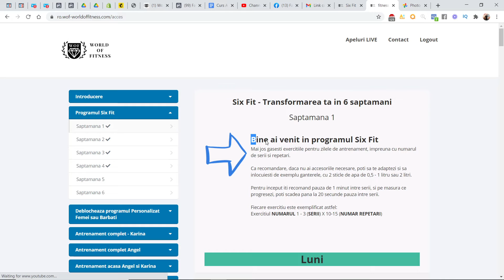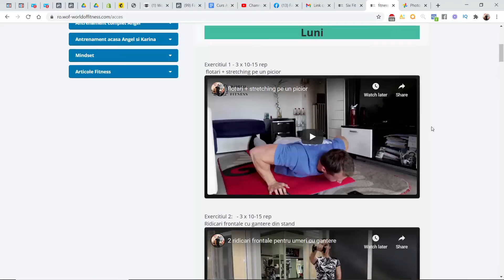Six Fit - Programul de antrenament online de 6 saptamani pentru acasa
Vezi oferta si inscrie-te aici